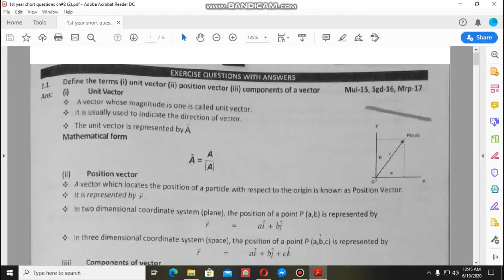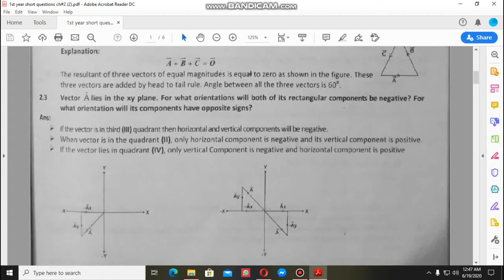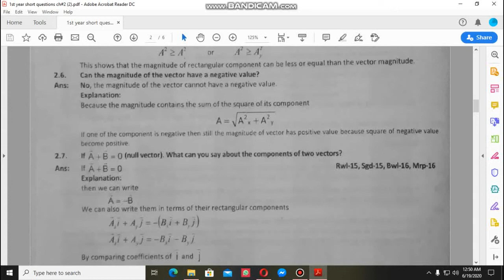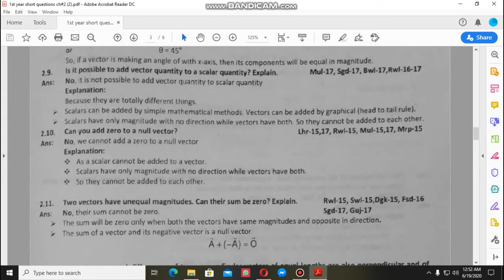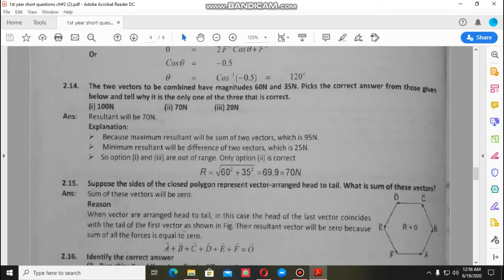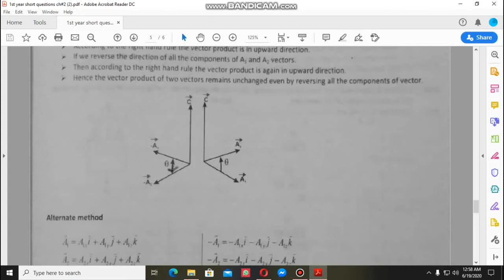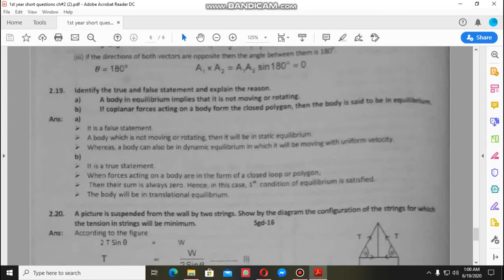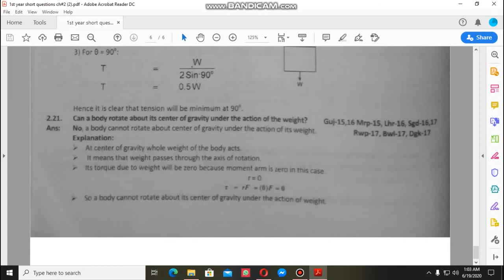Physics 1st year Exercise Short Questions (Ch#2)